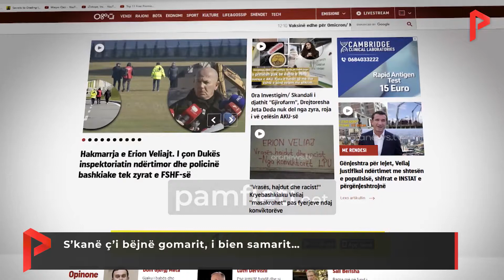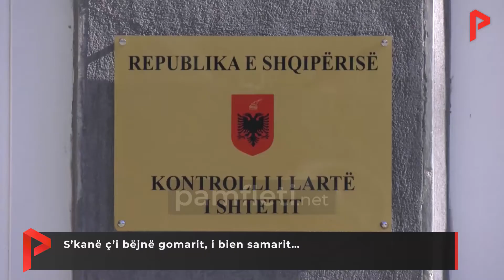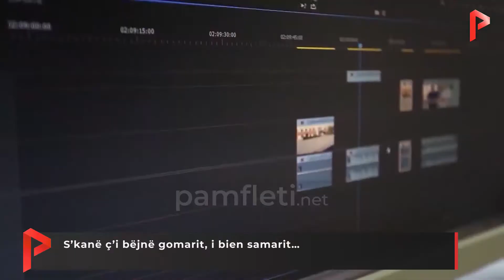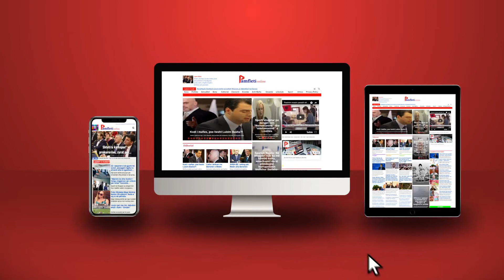S’kanë ç’i bëjnë gomarit, i bien samarit…